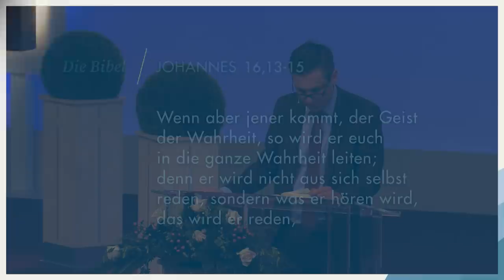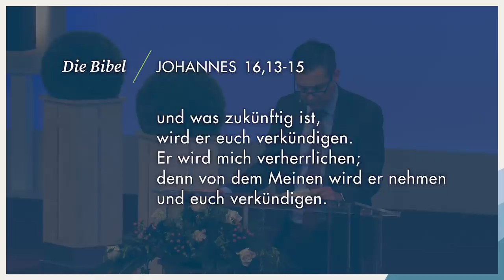Die Aufgaben des Heiligen Geistes - Teil I | Christian Wegert | Arche TV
»Die Aufgaben des Heiligen Geistes - Teil I« Eine Predigt von Christian Wegert. Predigttext: Johannes 14,16-17; 16,13-15

Das Pfingstfest rückt immer näher, doch viele Menschen wissen gar nicht, was an diesen Tagen gefeiert wird. Wir erinnern uns daran, dass Gott Sein Versprechen einlöste und uns den Heiligen Geist sandte. Darum wird Pastor Christian Wegert in den kommenden beiden Predigten über dieses Thema sprechen. Dabei stellt er die Fragen: Wer ist der Heilige Geist und was sind Seine Aufgaben?

❯❯ Gottesdienst: Jeden Sonntag in Hamburg und Stade jeweils um 10:00 Uhr | Hannover um 10:30 Uhr Weitere Infos